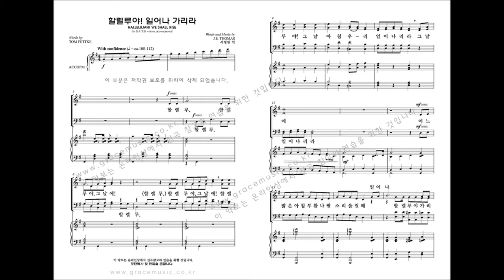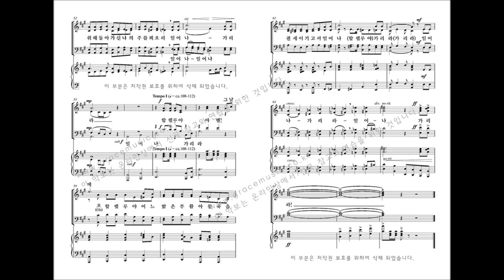[그레이스 성가 1집] J.E. THOMAS '할렐루야! 일어나 가리라'